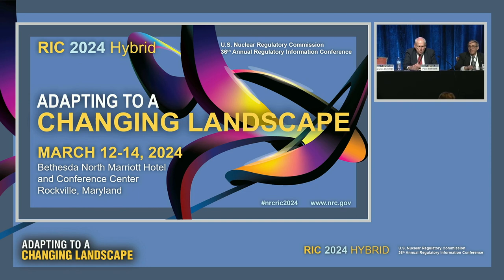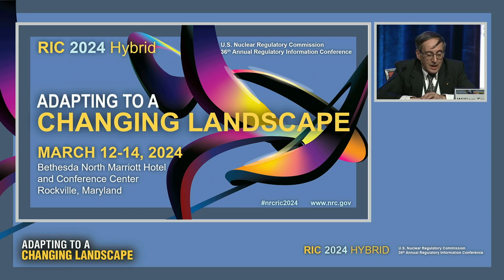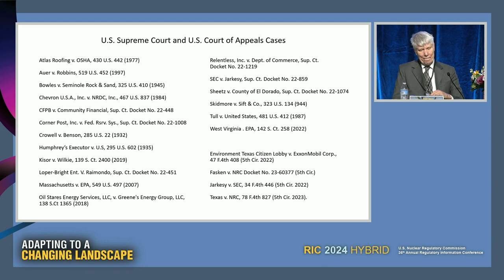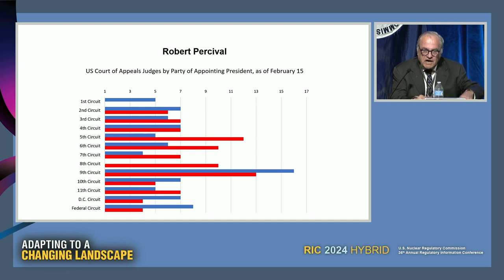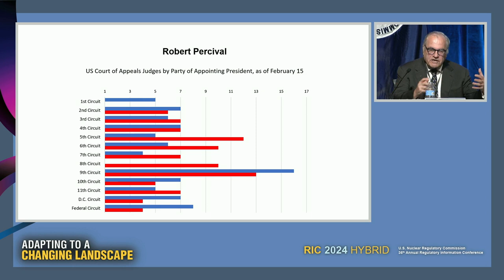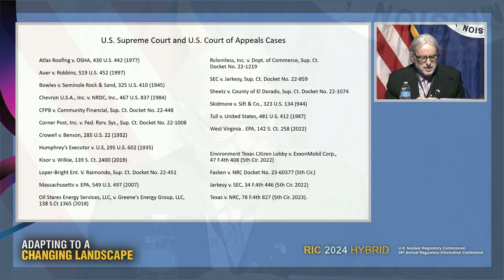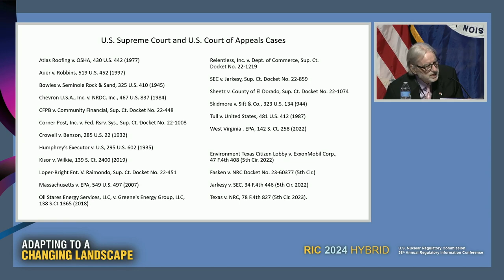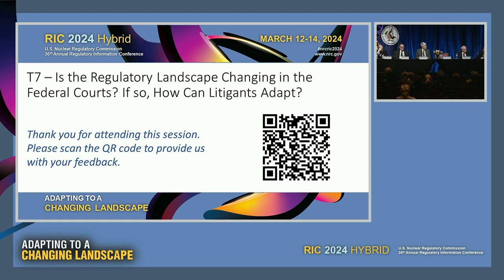T7 - Is the Regulatory Landscape Changing in the Federal Courts? If so, How Can Litigants Adapt?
Last year, the panel discussed the potential impact of the Supreme Court’s decision in West Virginia v. Environmental Protection Agency and its invocation of the major questions doctrine on Federal agency litigation. The major questions doctrine holds that Federal courts should not defer to an agency’s decision regarding the scope and substance of its regulatory authority when that decision concerns an issue of “vast economic and political significance” and the agency does not have “clear congressional authorization” to act. Recently, in Texas v. Nuclear Regulatory Commission, the United States Court of Appeals for the Fifth Circuit, citing West Virginia and the major questions doctrine, held that the NRC lacked the authority to license a private, away from reactor storage facility for spent nuclear fuel. The court held that Congress did not delegate to the NRC the clear authority to license such a facility. Additionally, in its upcoming term, the Supreme Court is scheduled to hear Loper Bright Enterprises v. Raimondo, Docket No. 22-451. This case presents the question whether the court should overrule the long-standing Chevron doctrine or at least clarify that statutory silence concerning controversial powers expressly but narrowly granted does not constitute an ambiguity requiring deference to the agency.

This technical session will explore these and other recent judicial cases questioning seemingly established administrative law precepts to determine their impact on the existing Federal regulatory landscape. The panelists will discuss whether the Federal regulatory landscape is changing and how parties may have to adapt. The distinguished panel proposed will provide diverse perspectives on this topic of concern to all who appear in administrative agency proceedings.

SESSION CHAIR(S):
William Froehlich, Judge, ASLBP/NRC
Opening Remarks
G. Paul Bollwerk, III, Judge, ASLBP/NRC

SPEAKER(S):
Kristin Hickman, Professor, University of Minnesota Law School
Jeffrey Lubbers, Professor, American University – Washington College of Law
Robert Percival, Professor, Francis King Carey School of Law, University of Maryland
William Scherman, Partner, Vinson & Elkins, LLP